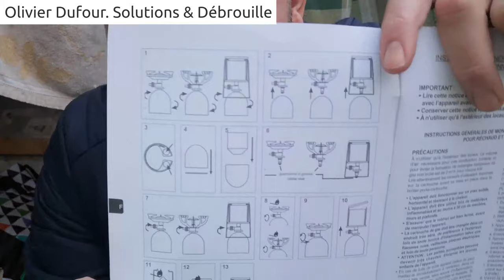Comment changer cartouche de gaz sur réchaud WoodSun KE2007 (Leclerc) camping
Comment faire pour changer cartouche sur réchaud à gaz marque WoodSun KE2007 Leclerc.
Tuto pour remplacer la cartouche de gaz sur réchaud WoodSun KE2007 Leclerc.

Olivier (Montpellier)